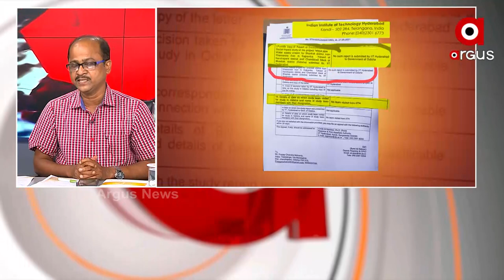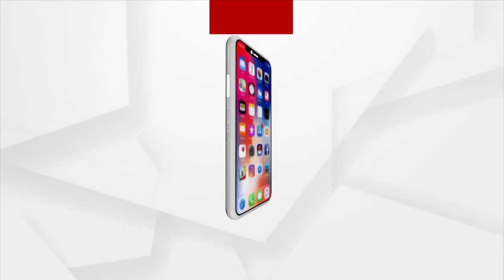ଆରଟିଆଇ ତଥ୍ୟରେ ବଡ ଖୁଲାସା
ଏତେ ବଡ ଆନ୍ଦୋଳନ ତେଜୁଥିଲା କେହି ସେ ସମୟରେ ପାଟି ଖୋଲିଲେନି । ଜିଲ୍ଲାପାଳଙ୍କ କାନ୍ଧରେ ବନ୍ଧୁକ ରଖାଯାଇ କୁହାଗଲା, ଅସତ୍ୟ ତଥ୍ୟକୁ ଲୋକଙ୍କ ମୁଣ୍ଡରେ ପୁରାଗଲା : ବରିଷ୍ଠ ସାମ୍ବାଦିକ ଅକ୍ଷୟ ସାହୁ